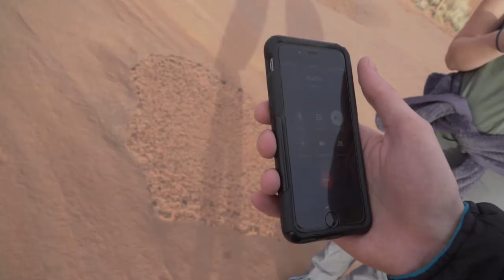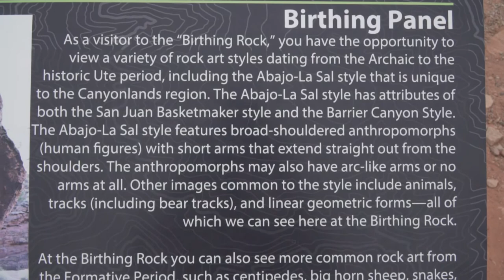Moab Adventures | Part Two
The best video yet of our adventures to utah this past week!